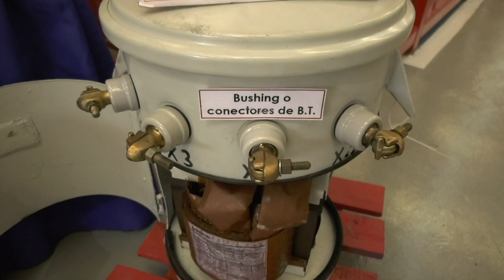Entrega de 1.500 transformadores en la Planta de Recuperación en la Mariposa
Nuestra fuerza trabajadora de @CorpoelecIndustrial demuestra una vez más la voluntad de vencer el bloqueo económico con la entrega de 1.500 transformadores recuperados gracias al compromiso del Gobierno del Presidente Nicolás Maduro en garantizar la operatividad de los servicios públicos.

Desde la Planta de Recuperación de Transformadores en la Mariposa realizamos está importante dotación de equipos que serán suministrados a las 24 entidades del país, para seguir garantizando la estabilización y confiabilidad de la red de distribución del Sistema Eléctrico Nacional.

Con este tipo de acciones estamos desarrollando nuestra industria eléctrica nacional, por lo cual nos hemos planteado la meta de recuperar esta misma cantidad por cuatrimestre y cumplir con la objetivo de entregar a Corpoelec un total de 4.500 para finales de este año.

Felicitamos a los hombres y mujeres del sector eléctrico nacional que día a día superan los obstáculos de la guerra multiforme y que se empeñan en construir una Venezuela Potencia y productiva.